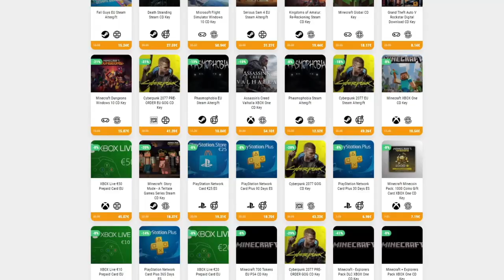CABRITAS Y LA FERIA (GANAMOS EL CONCURSO) • Stardew Valley 1.5 - Episodio 21